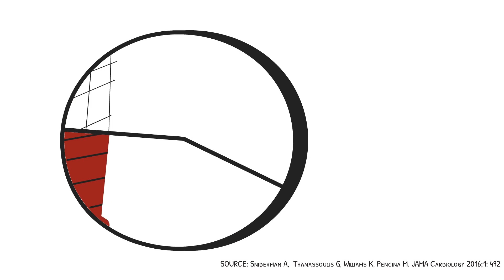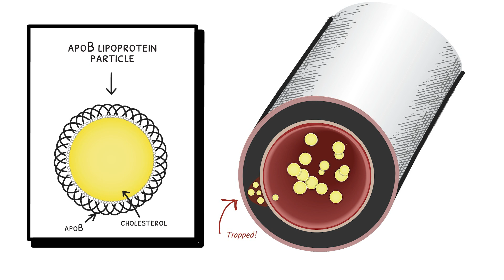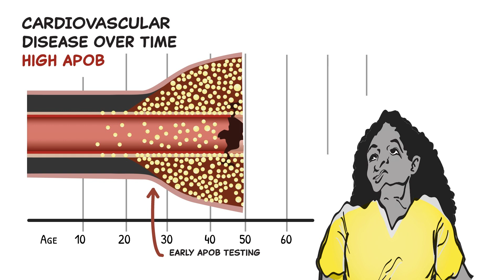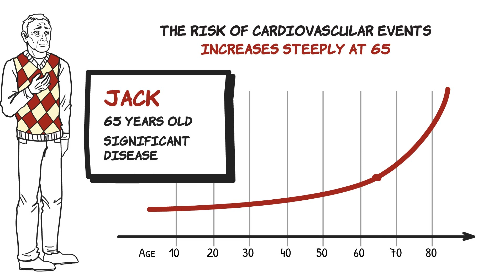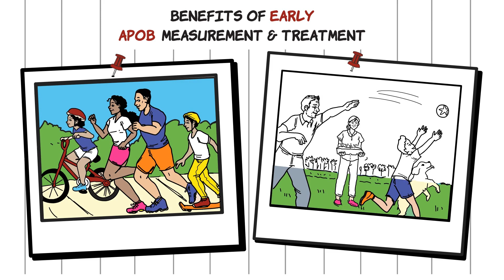Before it's too late: The critical role of early apoB testing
In a world brimming with numbers and statistics, the true impact of heart disease often gets lost in translation. But what if we could see beyond the data? In our latest whiteboard animation, we introduce you to Eudora—a vibrant soul caught in the silent battle against cardiovascular disease.

🚀 About This Video:
We've all heard the warnings and seen the statistics about heart health, but rarely do we connect with the human stories behind those numbers. Eudora's tale is a wake-up call, a reminder that heart disease doesn't always announce itself with clear signs. Through her journey, we explore the often-overlooked factors that contribute to cardiovascular risk—factors like apoB levels that offer a clearer picture of our health than traditional markers.

This isn't just another medical explainer. It's an emotional journey into the heart of why early detection and treatment are crucial. It's about understanding the "why" behind the "what," and it's a call to action for everyone to take heart health seriously—before it's too late.

🌟 Why Watch?
Discover the Hidden Risks: Learn about apoB and its critical role in cardiovascular health.
Feel the Impact: Experience the emotional weight of a personal story intertwined with vital health information.
Be Inspired to Act: Find out how early detection and treatment can change lives.

💡 What You Can Do:
Eudora's story is more than a cautionary tale—it's a beacon of hope for proactive health management.

🔗 Take Action:
Want to dive deeper into your heart health? Visit apoB.CA today for more information on managing your apoB levels for a longer, healthier life.

Join Us:
At Exaltus, we believe in the power of storytelling to illuminate the path to better health. Our mission is to transform complex medical information into engaging, understandable content.

Many thanks to Jacob Sanders for his beautiful score. If you're looking for original music for your project, hit up Audio Content Lab